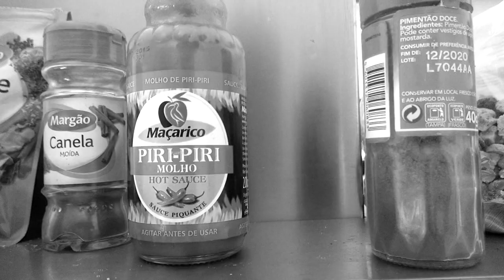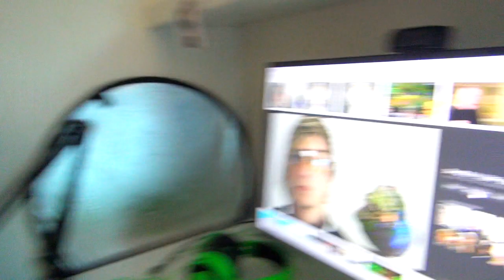COMPREI UM CARRO DE LUXO EM PORTUGAL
Pessoal nesse video sai com o pessoal da casa dos youtubers para comprar o meu carro novo aqui em Portugal. E durante o video teve algumas reações do pessoal da casa xD

Venha para o Machinima junto comigo. Aqui você pode colocar seu canal em uma network seria e prestativa